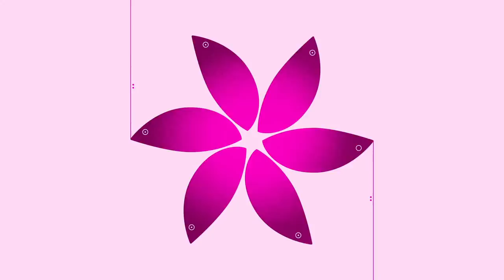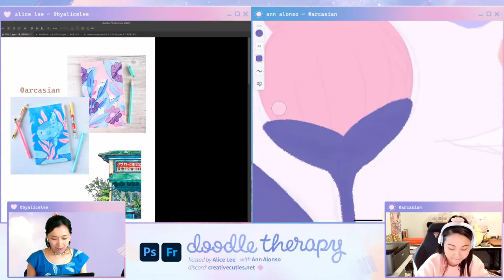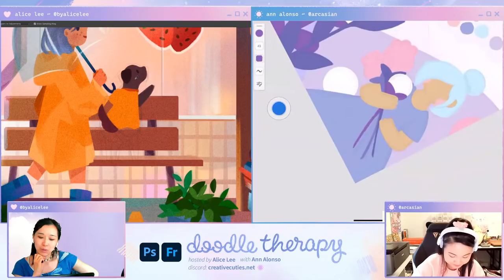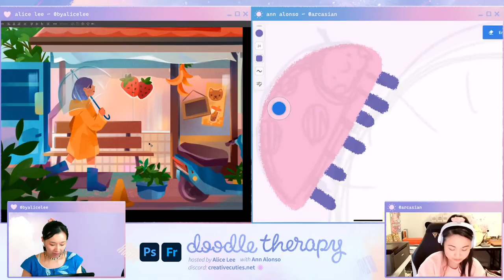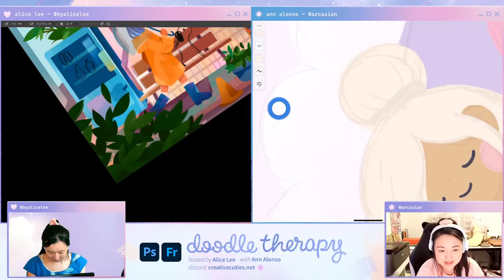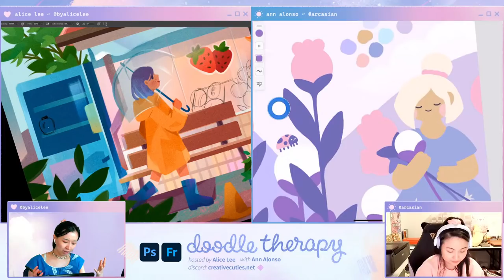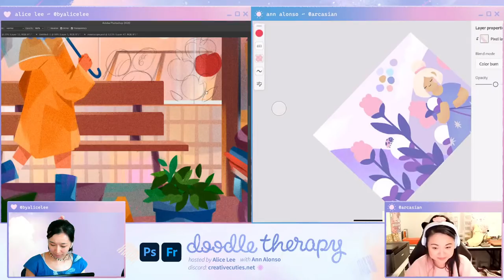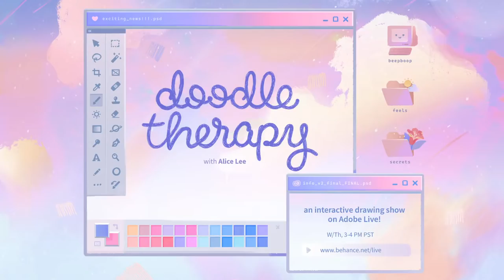Doodle Therapy: Designing Stationery with Ann Alonso and Alice Lee - 2 of 2 | Adobe Creative Cloud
Doodle Therapy is a space for us to come together, relax, and simply draw. As an interactive drawing show, we’ll go through drawing exercises together and viewers will also be able to give input on what we doodle! Our special guest is Ann Alonso, the creator of Arcasian: a lifestyle shop that sells beautiful stationery, pins, prints, and merch. This week's prompt is to design a piece of stationery: whether that's illustrating the cover of a journal, or creating a notepad or notecard set. Given her expertise, Ann will walk us through her process in designing stationery products, and we'll also discuss what goes into taking it to market. Grab a cup of tea and come by for an hour of relaxing drawing.

Host Alice Lee is an illustrator and muralist based in San Francisco

Chapters
00:00 Start
00:40 Introduction
08:00 Designing begins
10:20 Goals and dreams moving forward
14:00 Social media
31:00 Plans after quarantine
37:50 Lessons learned from working in quarantine
46:15 Getting a grainy effect in a painting
54:50 Design recap